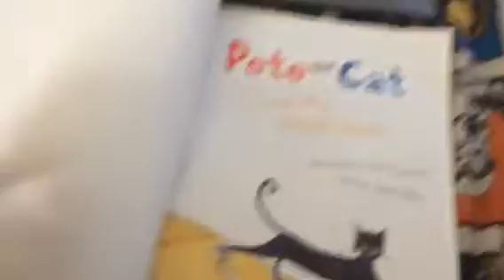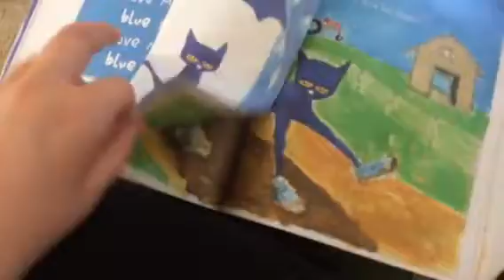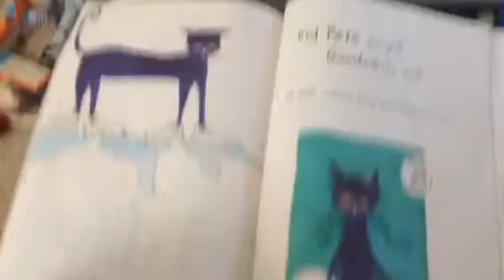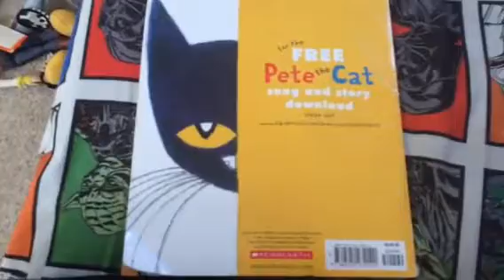Pete The Cat I Love My White Shoes